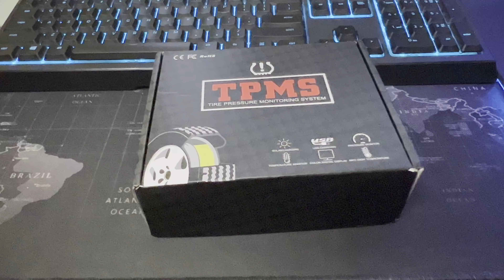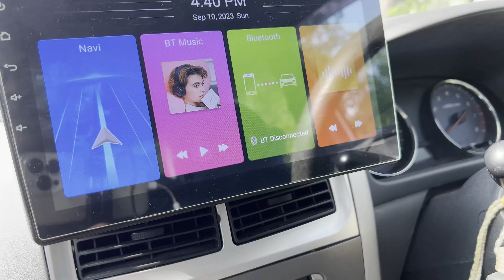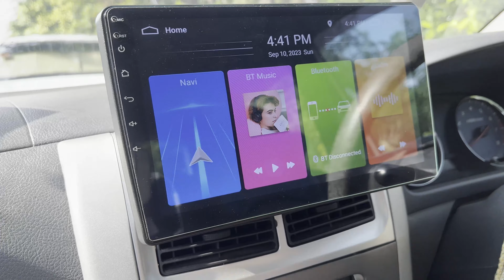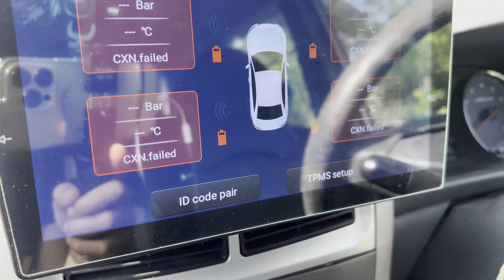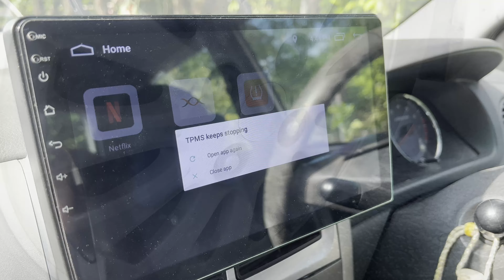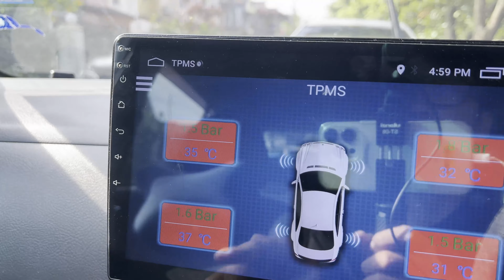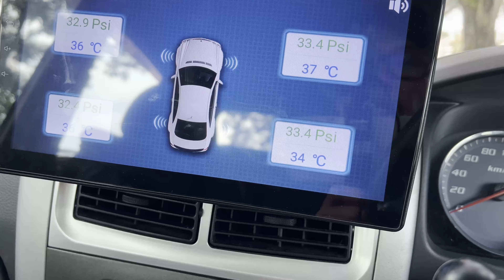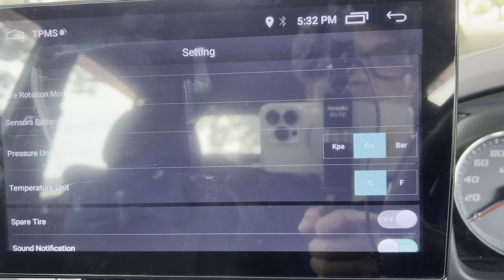Tengok Pressure Tayar Guna Android Player | Murah Je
Salam. Sini aku kongsikan cara untuk cek pressure tayar menggunakan android player bukan sahaja kereta viva tp mana2 kereta yg pakai android player. TPMS ni gunanya untuk monitor pressure tayar kereta korang and akan trigger warning in case kalau tayar korang kurang angin. Cara pemasangan juga tak susah and senang nak pasang sendiri. Boleh refer kat link bawah untuk barang yg aku beli.

Jangan lupa untuk subscriber, like dan share kalau korang minat ngan video ni dan terima kasih untuk yang dah support channel ni.